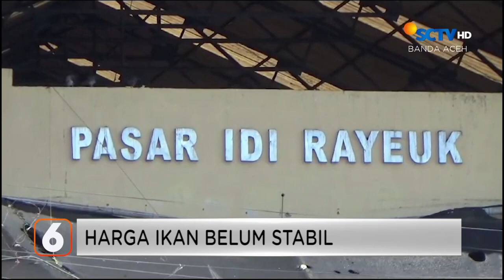Mengapa Bisa Harga Ikan Melonjak Pasca Iduladha? | Liputan 6 Aceh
Liputan 6 Aceh, 20 Juni 2024